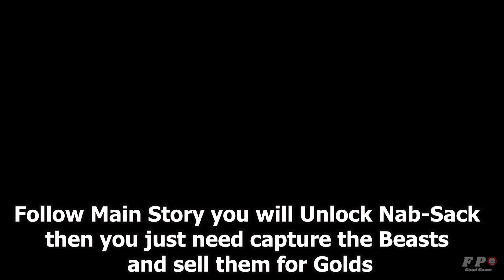Hogwarts Legacy Gold Farming Guide - Easy Way To Get More Gold